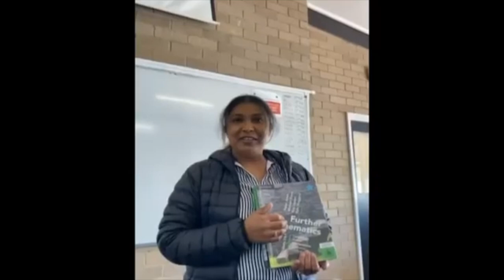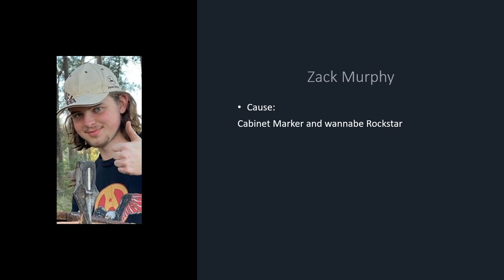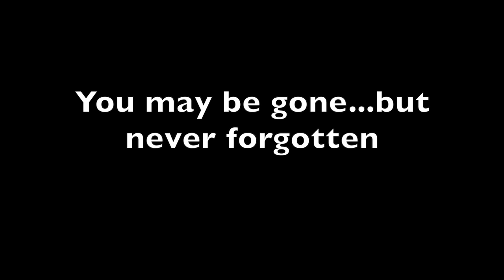Gippsland Grammar 2021 Year 12 Video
Graduation video